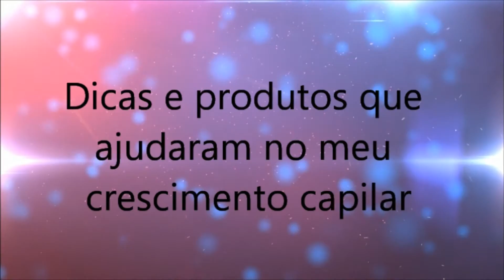Como meu cabelo cresceu rápido? - Thai Oliveira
Olá amores, espero muito que vocês gostem do vídeo, falei exatamente tudo que eu costumo fazer no meu cabelo e os produtos que eu uso que ajudaram no crescimento dele.